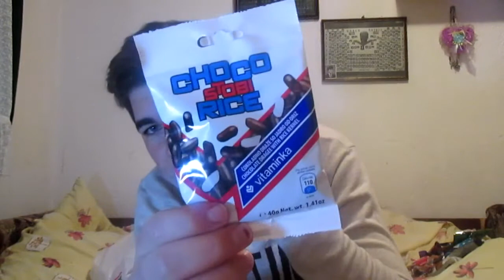1 ЧОВЕК 1 ДИЈАБЕТИС...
►My PC
✧Windows 8.1
✧Rating 4,5
✧Processor: Intel(R) Core(TM) Duo CPU E7400 @ 2.80 GHz
✧Graphics Card: NVIDIA GeForce 9500 GT (Overclocked)
✧RAM: 4,00 GB (3,25 Usable)
✧64 bit